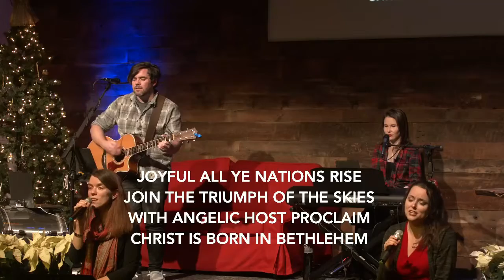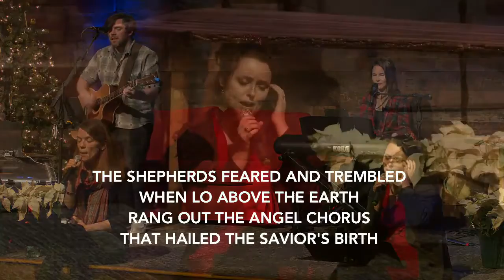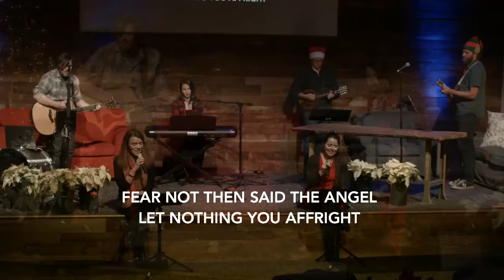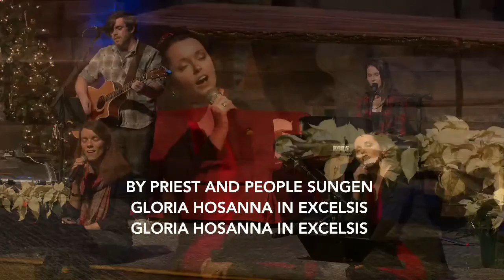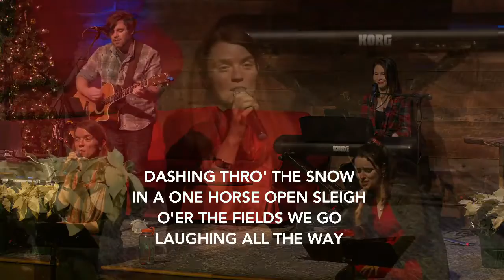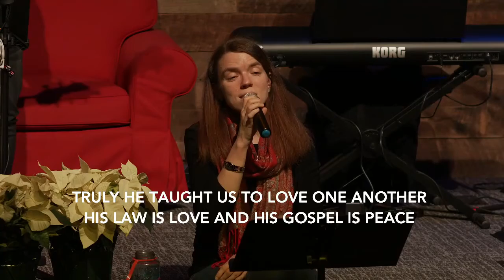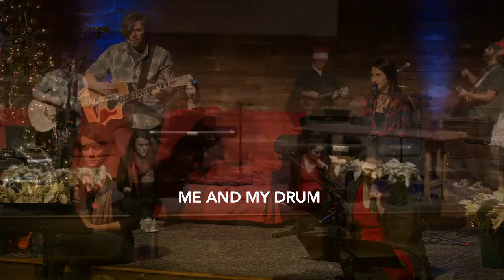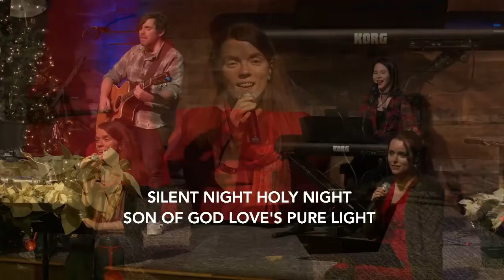Beer & Carols 2020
Beer & Carols 2020 live stream.